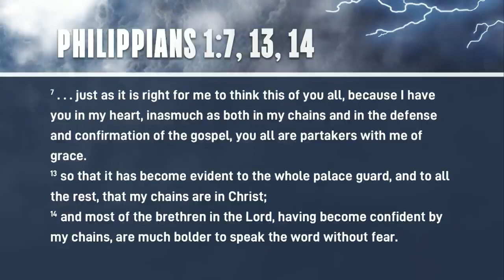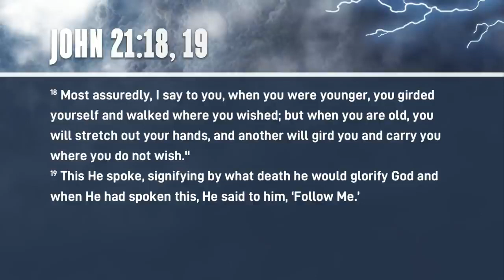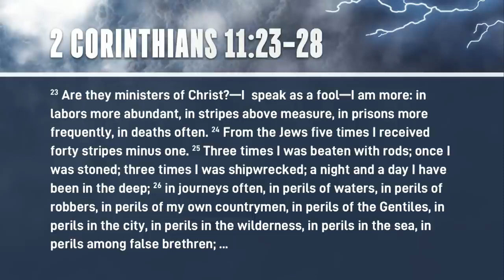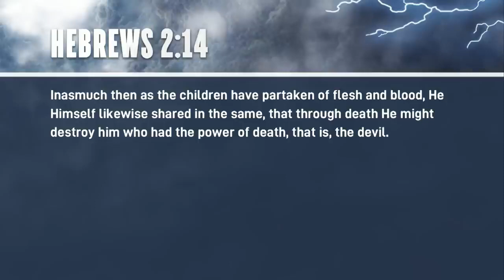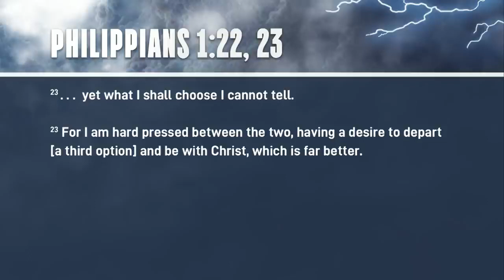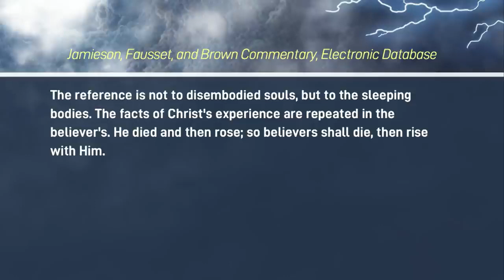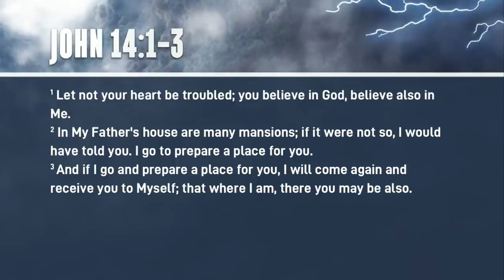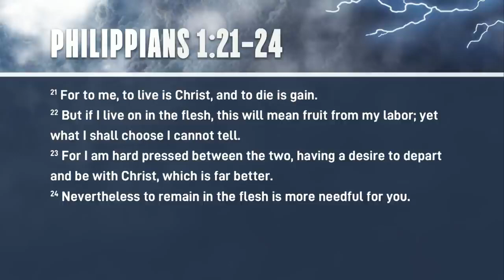5 Paul's Dilemma Stay or Depart Pastor Stephen Bohr State of the Dead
“Paul’s Dilemma: Stay or Depart?” - Did the apostle Paul believe that he would go to heaven immediately upon the moment of his death? In this careful study, Pastor Bohr analyzes Philippians 1:21-24 and shows that Paul’s hope was not in the immortality of the soul but rather in the resurrection of the dead.